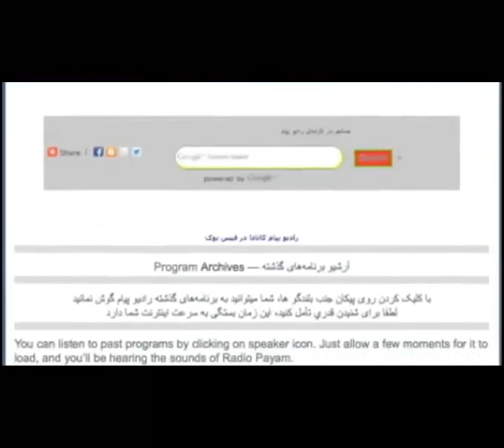درمورد پیوستن هشت نفر از فعالین کمونیسم کارگری به حزب کمونیست کارگری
گفتگوی رادیو پیام کانادا با آذر ماجدی در رابطه با پیوستن چند نفر از اعضای حزب حکمتیست به حزب کمونیست کارگری ایران